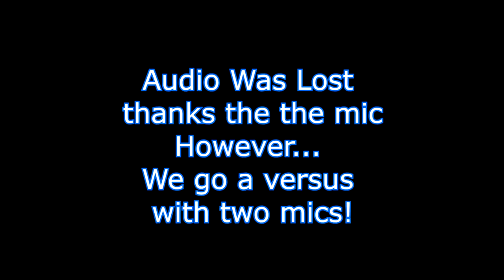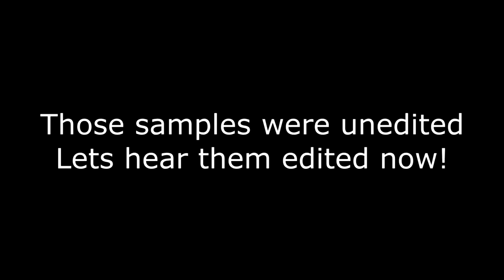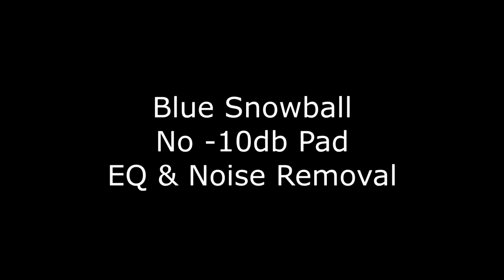Blue Snowball VS Audio-Technica AT2020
Now I know a lot of you will say that this was not a fair comparison.
I would have to correct you... Given that the AT2020 was plugged into an Audio Interface... that is supposed to enhance the sound of the Mic... and provide Phantom power to power the mic... When it was Equalized... it sounded much better...
then again!
The Blue Snowball did a really good job of sounding good with EQ alone... the noise removal wasn't really needed but its whatever at this point. But, I was surprised to see that the Blue almost beat the AT2020/without EQ... when the Snowball was just EQ
I do believe this was a Fair match... but if you think one was better than the other... please tell me!